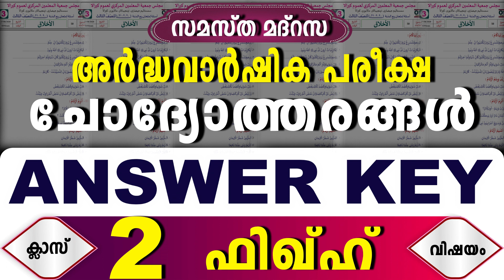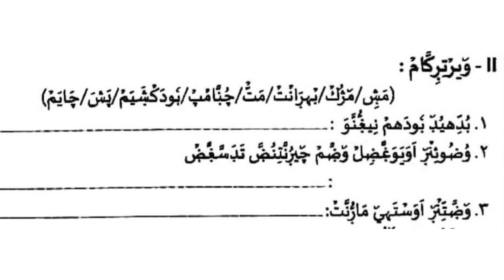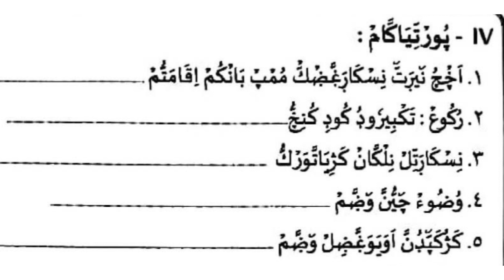സമസ്‌ത അർദ്ധവാർഷിക പരീക്ഷ മോഡൽ ചോദ്യപേപ്പർ ക്ലാസ് 2 ഫിഖ്ഹ്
▫️ ഇസ്‌ലാമിക പ്രഭാഷണങ്ങൾ,ക്ലാസുകൾ,പ്രോഗ്രാമുകൾ
▫️ മദ്രസാ വിദ്യാർത്ഥികളുടെ വിവിധ കലാ പരിപാടികൾ
▫️പരീക്ഷാ സമയങ്ങളിൽ ചോദ്യപേപ്പർ വിശകലന പഠനങ്ങൾ

samastha madrasa
samastha online madrasa
samastha madrasa class 2
samastha madrasa answer key
samastha modal question paper
modal question papper class 2
answer key samastha second term exam
samastha paadavaarshika pareeksha answer key
madrasa answer key
pareeksha utharangal
second term exam answer key
samastha madrasa class 2 answer key
madrasa modal question paper
madrasa second term exam paper